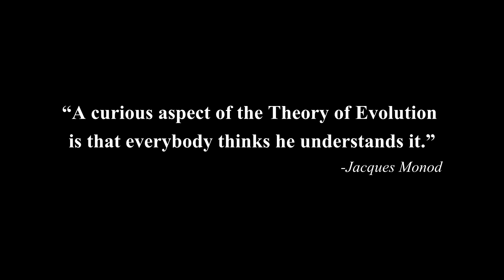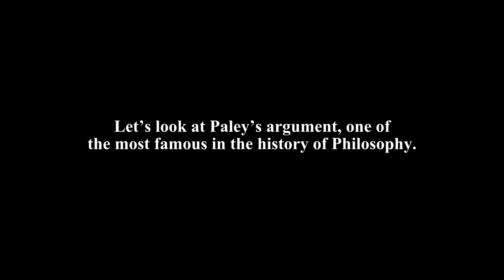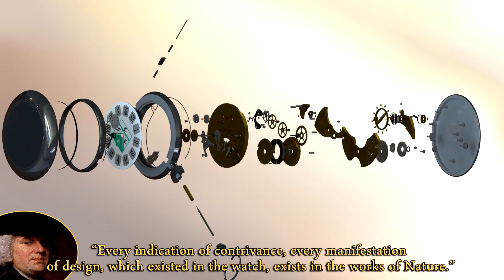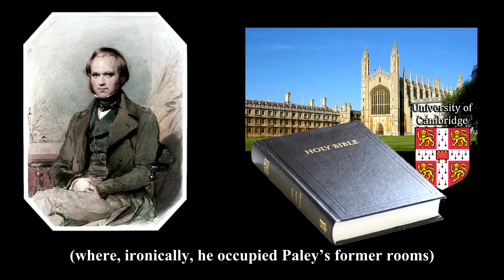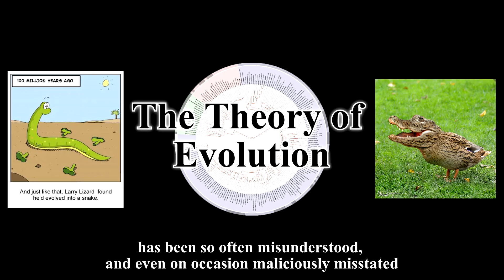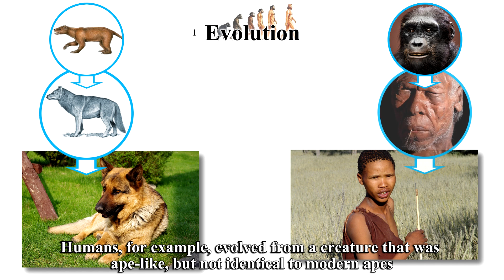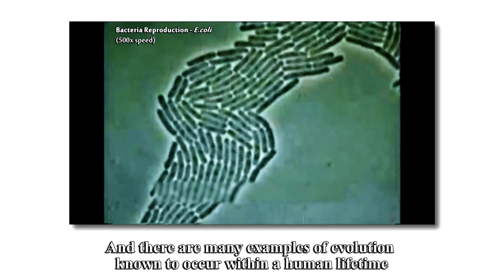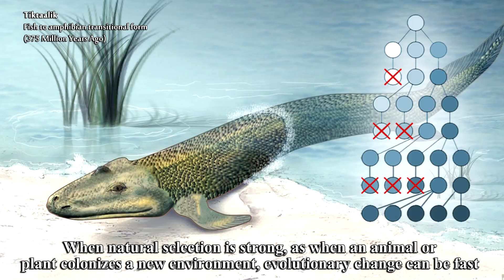Why Evolution is True - Part 1 (Old Upload, No Music)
Among the wonders that science has uncovered about the universe, no subject has sparked more fascination and fury than evolution. Yet in all the ongoing debates about creationism and its descendant, "intelligent design," one element of the controversy is rarely mentioned: the evidence, the empirical truth of evolution by natural selection. And that evidence is vast, varied, and magnificent, drawn from a huge spectrum of scientific inquiry ranging from genetics, anatomy, and molecular biology to paleontology and geology.

This is a “videobook” adaptation of the bestselling book Why Evolution is True by Biologist Jerry Coyne. In this video: Introduction, Evolution, and Gradualism.

SOURCES:
00:15 - 00:20 :: Peppered Moth

00:20 - 00:24 :: Polar Bears

00:24 - 00:29 :: Squid Camouflaging

00:29 - 00:33 :: Flatfish Camouflaging

00:33 - 00:36 :: Bat (Myotis volans) Catching Insect

00:36 - 01:03 :: Hummingbird footage
“Wings of Life”: A DisneyNature film

00:45 - 00:48 Hummingbird Aerodynamics(Close Up)

01:05 - 01:15 :: Microorganisms

01:32 - 01:41 :: Brazilian Three-Banded Armadillo

02:30 - 02:41 :: Rotifer (Wheel animals)

04:54 - 05:06 :: Underwater Unicellular Organism
Cosmos: A Spacetime Odyssey, Ep 02 - "Some of the Things That Molecules Do"

05:47 - 06:03 :: Horse Evolution

06:47 - 06:56 :: Coelacanth
By National Geographic - Dinofish: Finding the Coelacanth

07:01 - 07:23 :: Time Lapse of Fish Evolving Limbs
By “Walking with Monsters” BBC

07:24 - 07:50 :: E. coli Reproduction

07:50 - 08:14 :: Evolutionary Tree